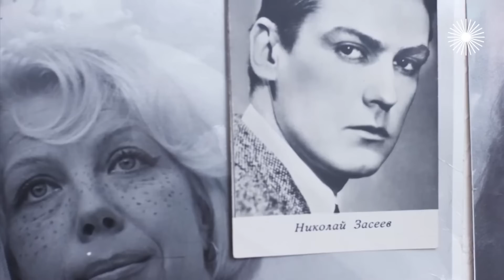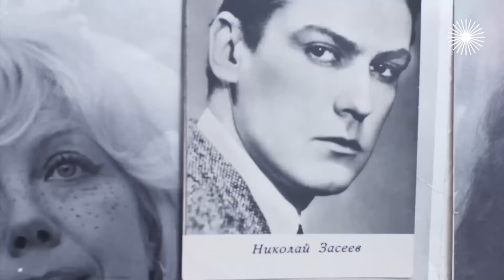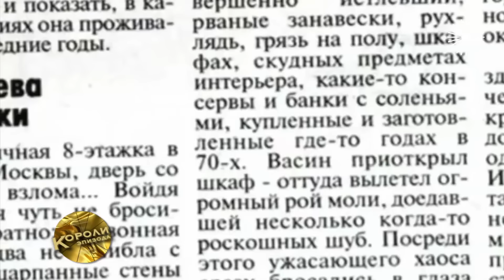Тамара Носова. Почему актриса отказывалась от долгожданных ролей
Тамара Носова окончила школу в 1945 году и, вернувшись из эвакуации, поступила во ВГИК на курс Бибикова и Пыжовой. Она так рассказывала о своей учёбе: "Когда я пришла в институт, мне очень хотелось играть такую драму, где поплакать можно. Но Бибикова не обдуришь. Он понял, что эту девку надо помещать на другую платформу. Мало ли чего она хочет! У неё врождённый юмор, и это надо использовать..."